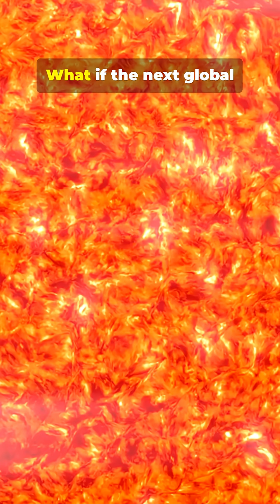The Day the Sun Attacks — America’s Hidden Solar Storm Plan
Most people fear nukes or cyberwarfare — but the real threat is 93 million miles away.
A single solar storm could wipe out satellites, power grids, and every digital connection in minutes. The government knows this — they’ve been quietly preparing under a classified operation called Solar Shield.
Behind closed doors, power companies are testing hardened transformers, and military bases are going off-grid. But the public? Completely unaware.
If a flare the size of the 1859 Carrington Event hit today, we’d be back to the 1800s overnight. No lights. No comms. No rescue.